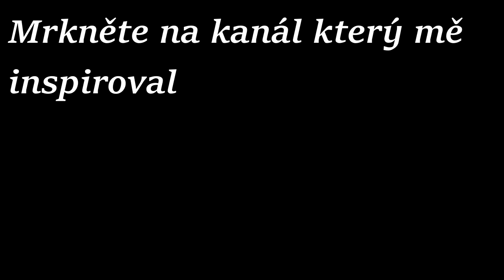Traincraft 3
Už třetí díl Traincraftu.:)